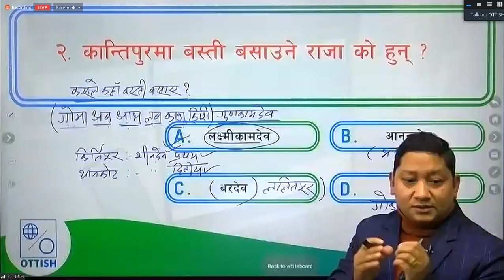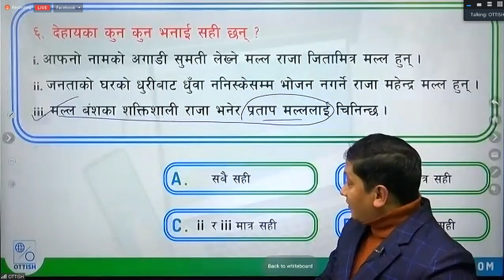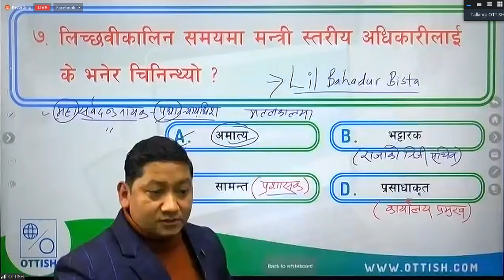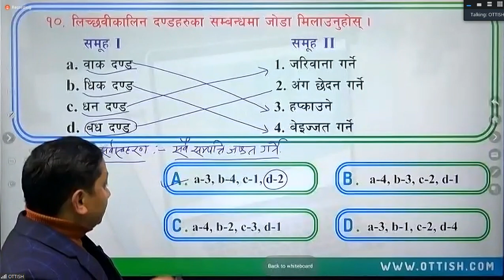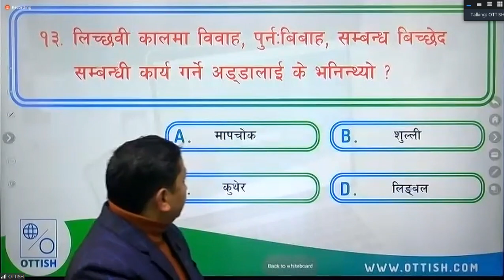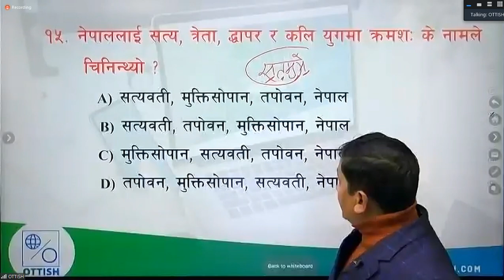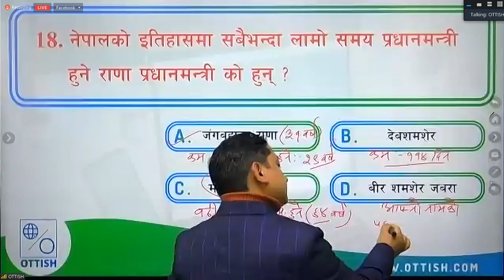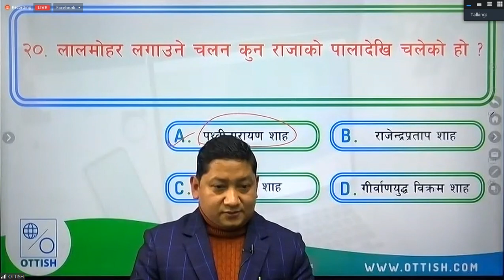नेपालको ईतिहास - लिल बहादुर बिष्ट || History of Nepal By Lil Bahadur Bista MCQ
History of Nepal MCQ by Lil Bahadur Bista
historyofnepal tscpreparation || TSC Zoom Class || PSC Zoom Class

नेपालको ईतिहास - लिल बहादुर बिष्ट | Geography of Nepal By Lil Bahadur Bista | TSC Class 2079 :

Key search :
Lil bahadur bista mcq
lil bista gk class
tsc psc first paper class
gk mitra ghimire
mitra ghimire gk
mitra prasad ghimire gk
mitra ghimire tsc class
mitra ghimire psc
nasuclass
kharidar class
history of nepal
tsc&psc gyan